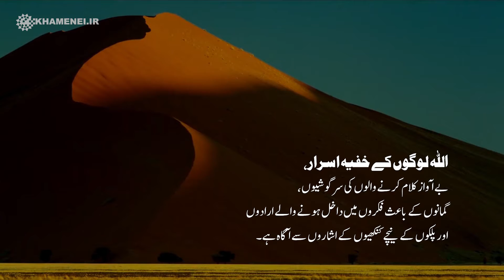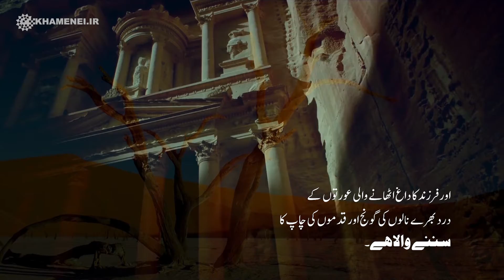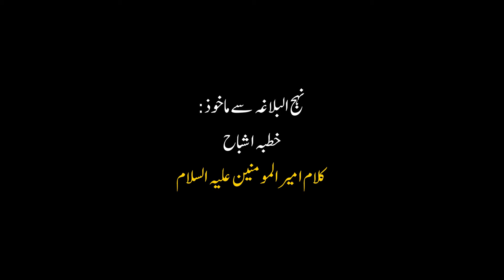Wajud e khuda Kalaam e ameer ul momenin a.s main